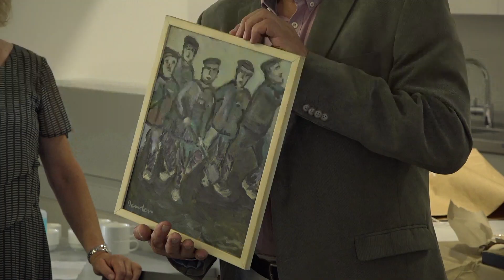Gemälde eines ehemaligen KZ-Häftlings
Nordhümmling: Am 19. August 2020 übernahm die Gedenkstätte Esterwegen aus privater Hand zwei Gemälde des Malers Adolf Bender. Bender war zwischen Ende 1934 und 1936 Häftling der Konzentrationslager Börgermoor und Esterwegen.